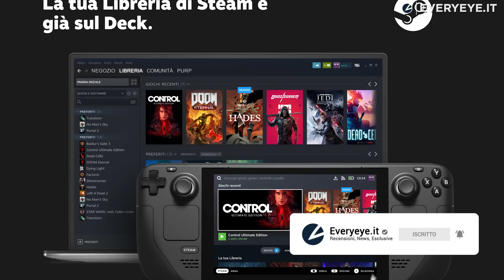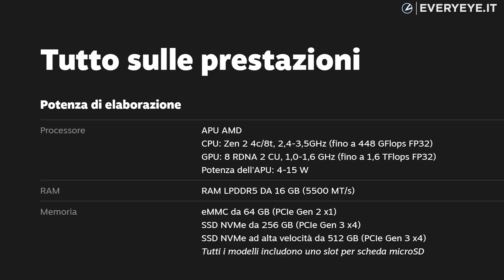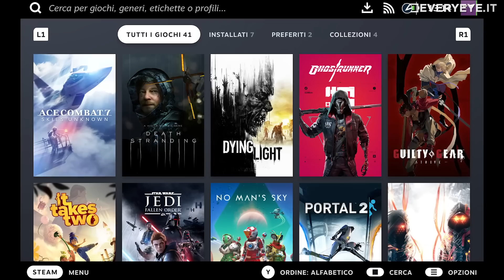Steam Deck ha GRANDE POTENZIALE, ma...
Un PC che gioca a fare la console: Steam Deck di Valve ha enorme potenziale, ma non mancano alcuni possibili limiti, dovuti principalmente al sistema operativo SteamOS. Parliamone.